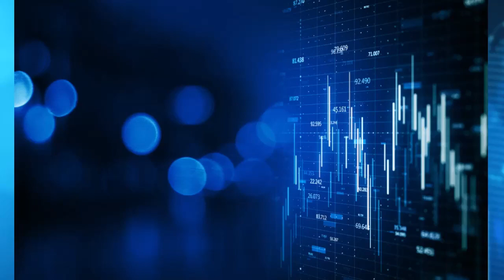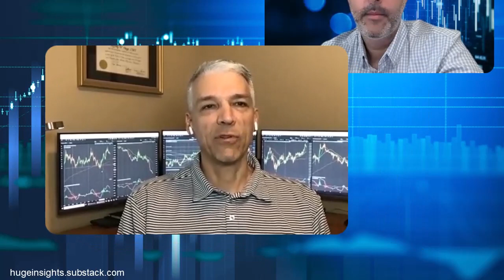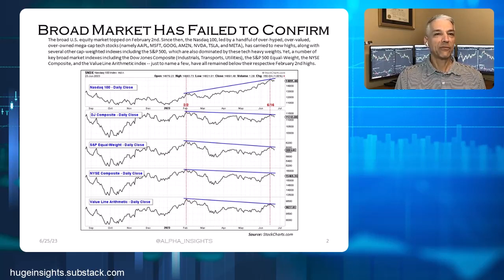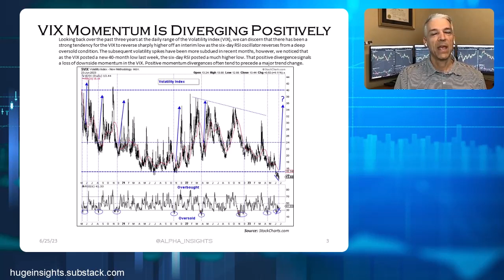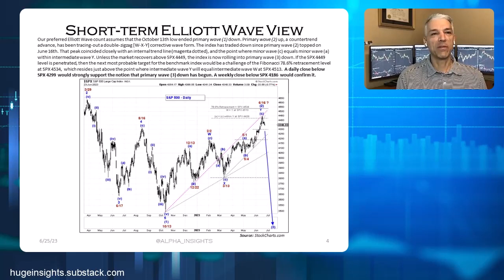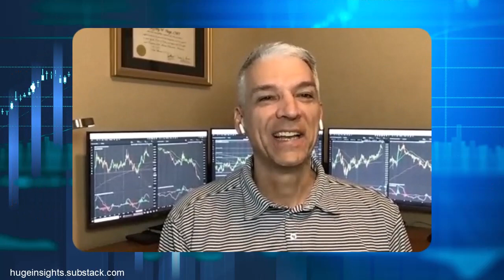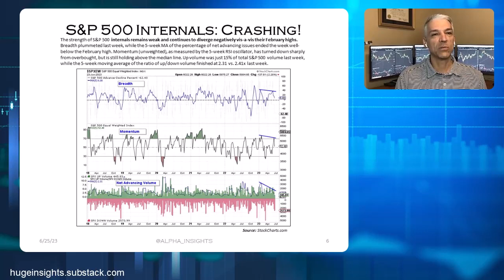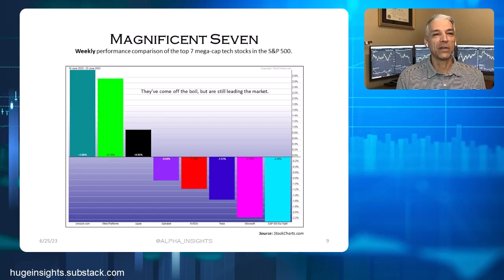Is 2% inflation on the horizon? - Alpha Insights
The focus is on inflation coming down, but is it going to get to 2%? Jeffrey Huge is looking at the breadth of the rally so far, the lack of volatility, and where are the technicals pointing? What to expect from a DECADE-LONG BEAR MARKET… could we see S&P 1000??

► 0:00 Introduction
► 0:48 Top Down look at markets - did Jeff know about Russia in advance?
► 3:50 S&P 500 Cycle composite topping
► 6:12 What is the quality of this rally?
► 9:56 Is volatility coming? Jeff thinks so
► 11:55 Talking technicals - Elliot Wave and what level could we see in the S&P?
► 19:52 S&P internals are collapsing
► 22:33 Investors are still optimistic. Are they wrong?
► 24:13 Diving into sectors - Healthcare a standout, REITS not so much
► 26:05 Wrapping up